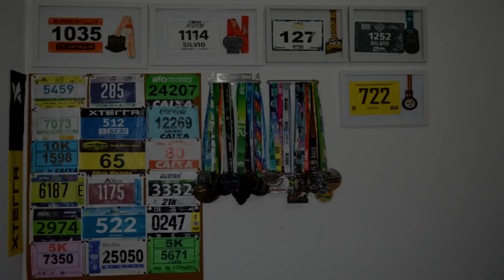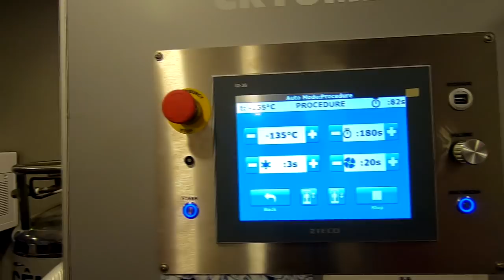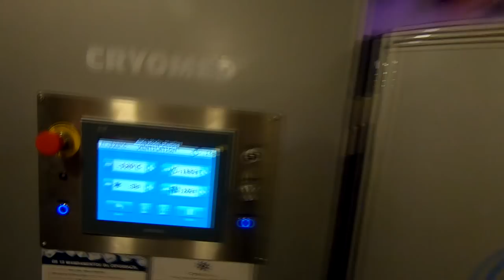CRIOSAUNA - Recuperação do corpo em 3 minutos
Faaaaaala corredores, tudo bem? O que você faz em 3 minutos? A Criosauna recupera seu corpo nesse tempo, acredite! Conheça a criostimulação com temperatura entre 140 e 170 graus negativos na Care Club Rio de Janeiro!